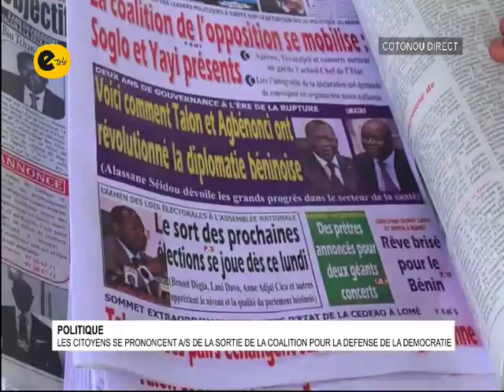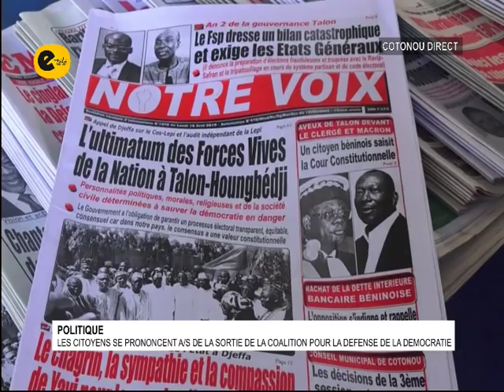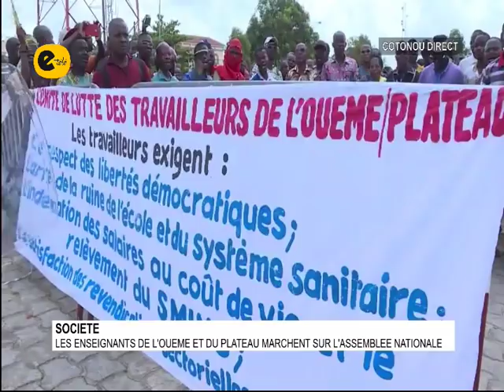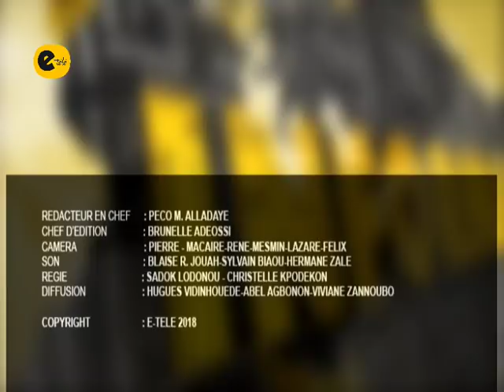Info 7H du 17 Avril 2018